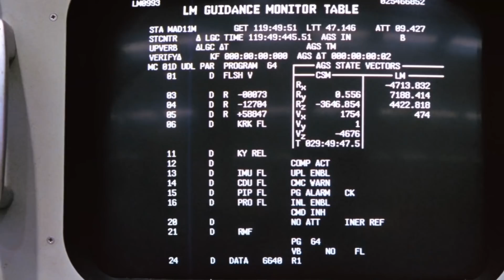Something Strange is Happening With the Moon Right Now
That’s the question that puzzles scientists who are monitoring the Moon. The thing is, our satellite is acting really weird: flaring up, erupting the fire, producing multicolored fog. It raises the question: is this celestial body okay? Astronomers can't yet determine exactly what all these unusual Moon symptoms mean.
Although the satellite is really close to our planet and was visited by both spacecraft and astronauts, it turned out that there's still so much that we don't know about our nearest neighbor. But the worst part is any catastrophe that could happen to the Moon would undoubtedly affect us.
In this video, you’ll find out: why is it dangerous for astronauts to land on the Moon? Can our satellite explode? And most importantly, can the Moon wipe out humanity?